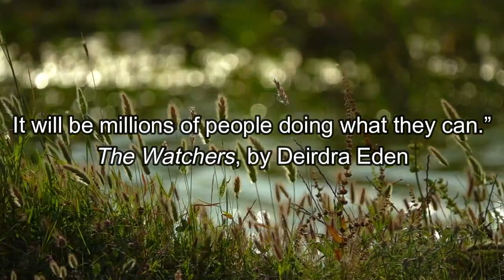In this together-2